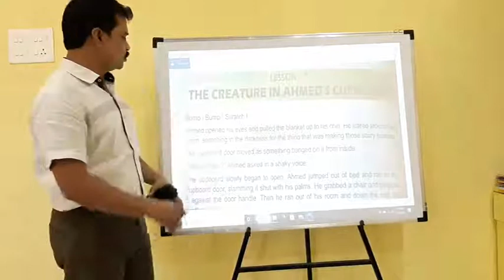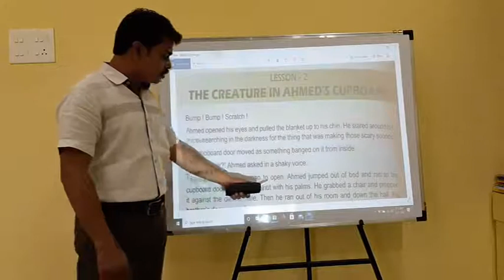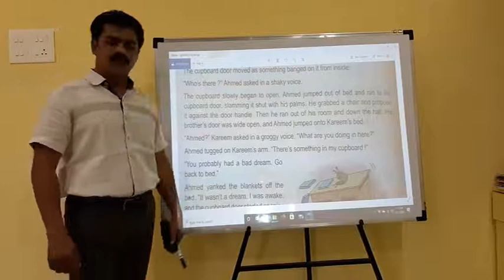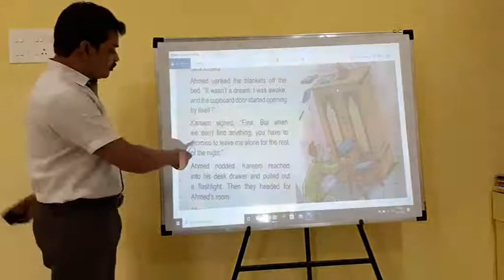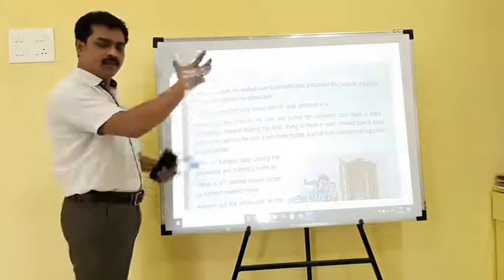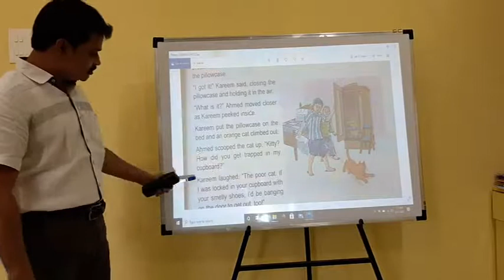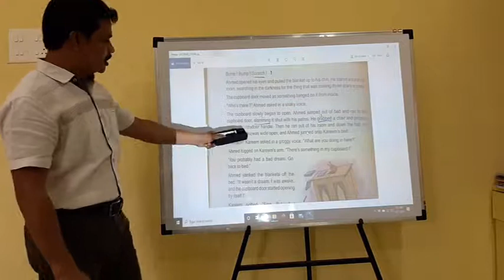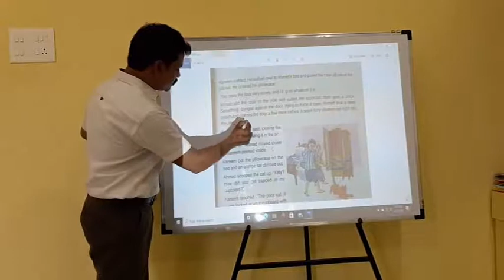4th class | English | Lesson 2 | The Creature In The Ahmeds Cupboard